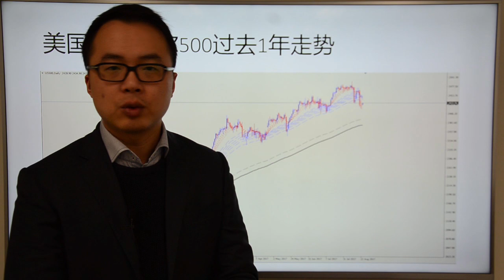Go Markets 2017年 每日财经点评 8月22日周二（2017最大的危机——奇葩总统带领的美国政府）